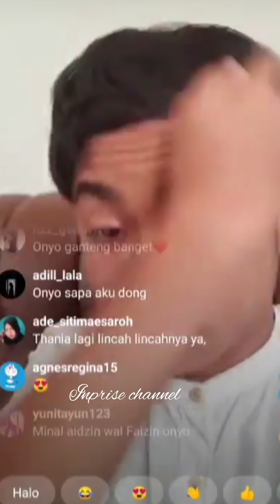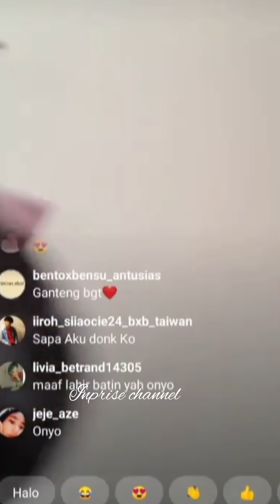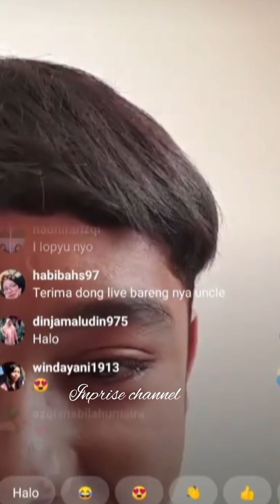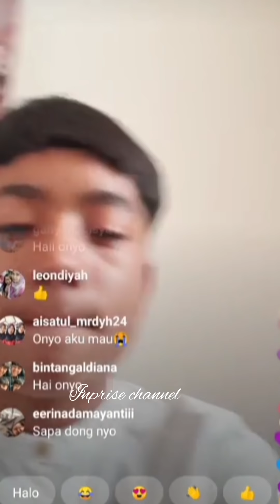BAHAGIANYA KOKO BETRAND RAYAKAN LEBARAN PERTAMA KALINYA BARENG AYAH BUNDA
THE ONSU FAMILY TERBARU

Hai The Onsu Family ..!!!
Nyalain juga lonceng notifikasinya biar kamu bisa update vidio-vidio terbaru kegiatan Onsu family